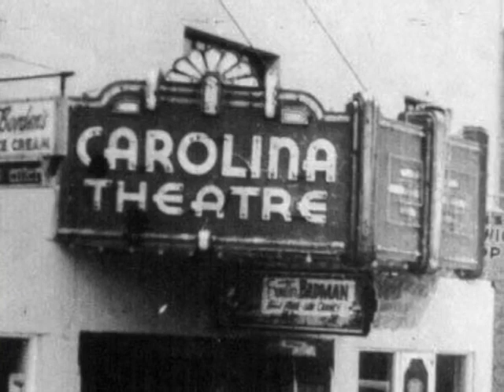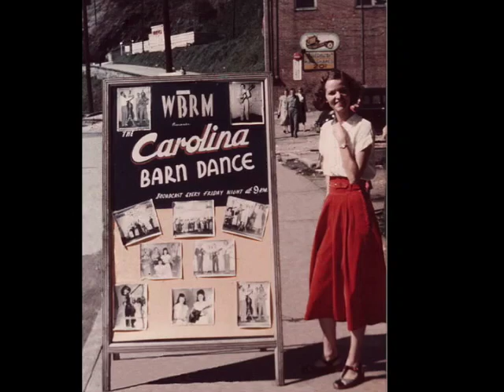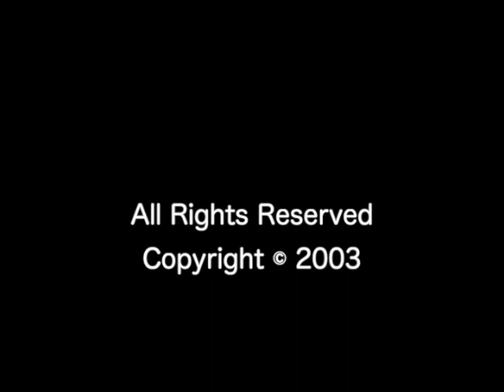Red Wilson talks about Carolina Barn Dance, more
The interview was filmed in Red’s backyard in Mitchell County, North Carolina in 2003. David Biddix and Chanse Simpson talked with Red about playing at the Carolina Barn Dance in Spruce Pine. The Carolina Barn Dance was performed live at the Carolina Theatre in Spruce Pine and broadcast on Liberty Network radio. In this conversation, Red also talks about playing show dates with legendary bluegrass musician Bill Monroe, and recording duos for Lulu Belle and Scotty.

 Roan Mitchell Productions is a collaboration of two longtime friends and producing partners. Roan Mitchell Productions specializes in telling stories of the people and places in the Toe River Valley, including Mitchell, Yancey and Avery counties, and the broader mountain region.